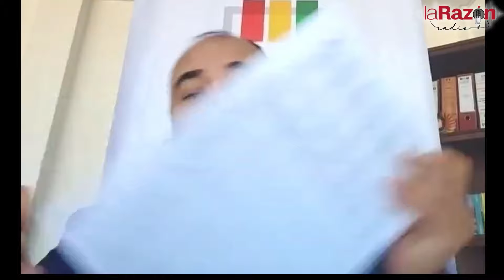El vocal del TSE Gustavo Ávila dice que la ley definirá la situación del MAS.